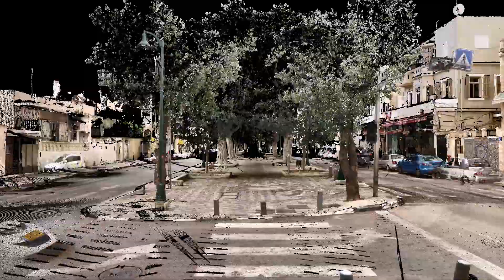SCAN THE CITY PROJECT - JERUSALEM BLVD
Captured on saturday, a day before the works on Tel aviv metro started